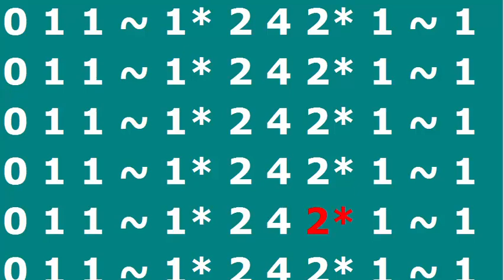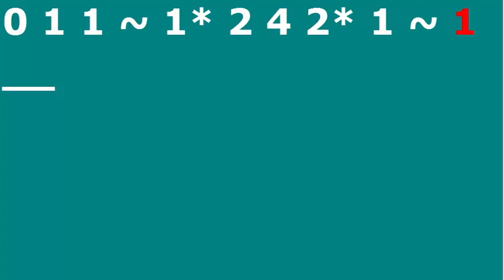2 3 Finger Pattern 2 Quarter Notes Cello